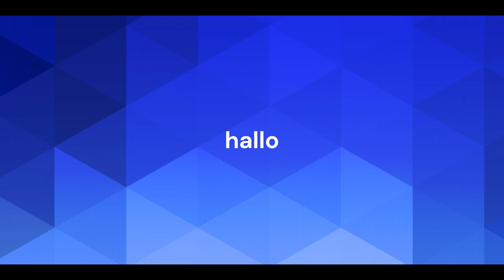fortnite human centepede en rijbewijs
Dit is een video van Gust casteele. Mijn naam is Gust en ik maak onder andere entertainment & gaming video's.
Bijna iedere vrijdag om 16:00 uur kan je video's van mij verwachten in zoetsappige 1080 HD kwaliteit.